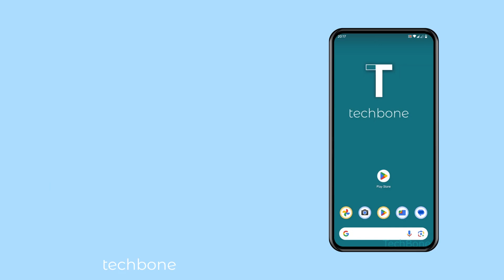How to Install an App from Google Play Store [Android 14]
In this video, we show you how to download apps and install WhatsApp or TikTok on your Android phone, for example.

0:00 Intro
0:05 Tap on Play Store
0:15 Tap on the Search bar
0:25 Enter an App name and select a Suggestion
0:35 Tap on Install